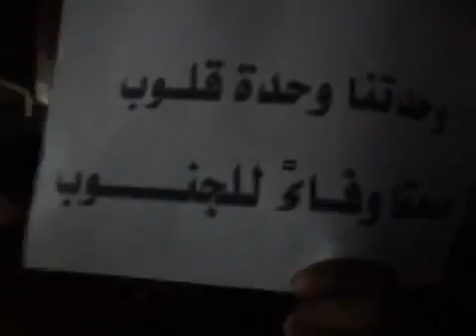- شباب الثوره يستعدون لـجمعة وفاء الشعب للجنوب- صنعاء5-5